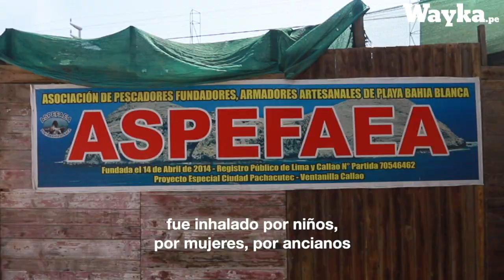Afectados por derrame de petróleo denuncian sufrir síntomas vinculados al contacto con hidrocarburos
Mientras que el Ministerio de Salud no ha reportado personas afectadas por la exposición a hidrocarburos, en las playas contaminadas por el derrame de Repsol la población denuncia sufrir síntomas que estarían vinculados al contacto con petróleo.

Lee el reportaje completo este lunes 18 de abril en Wayka.